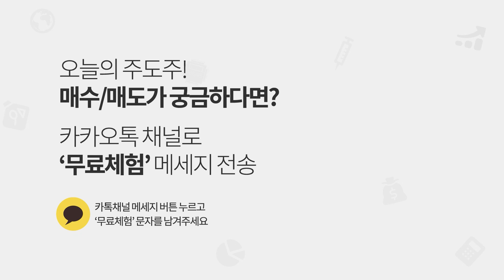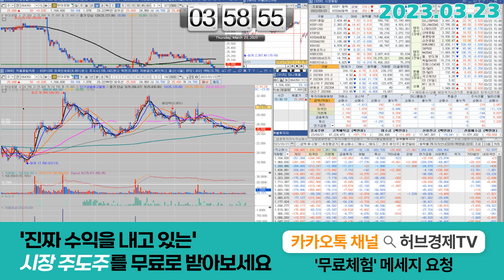현대로템 (064350) - 지금 너무나도 중요합니다, 흐름 체크하셔야죠?